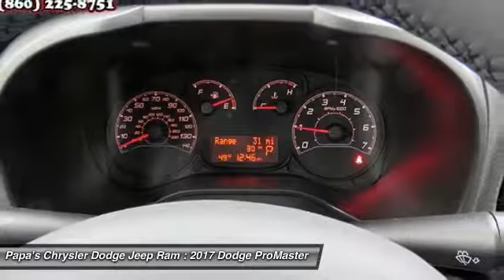2017 Dodge ProMaster City New Britain CT 55802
2017 Dodge ProMaster City SLT

585 E. Main St

Don't miss this 2017 Dodge ProMaster City. It's equipped with Automatic transmission and features a Bright White exterior. With 11 miles, You'll want to take this minivan/van home. Make a great choice today.